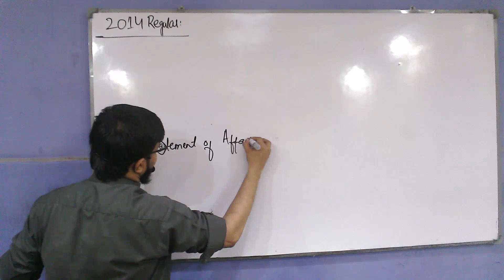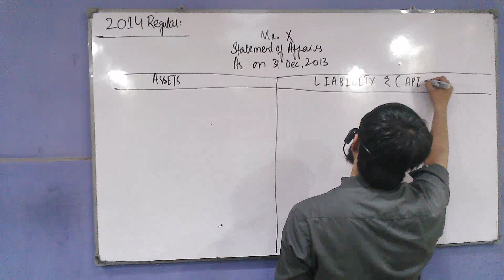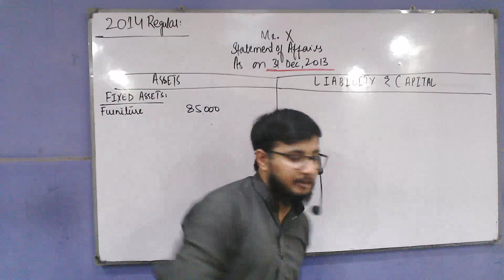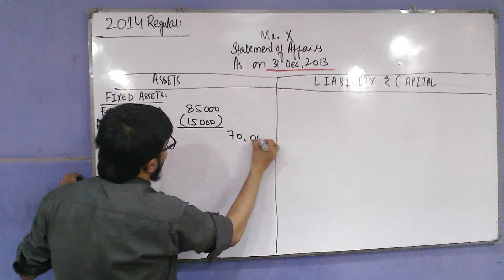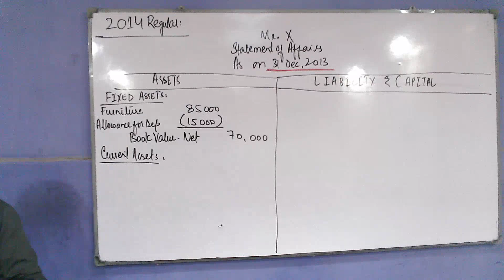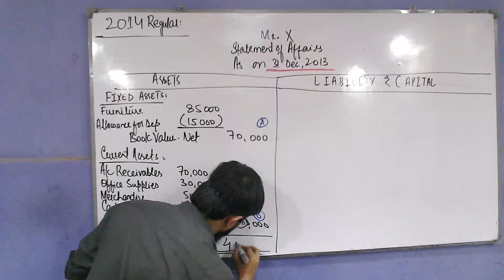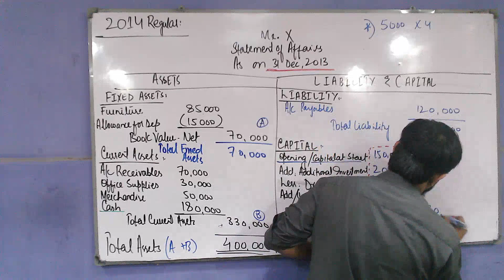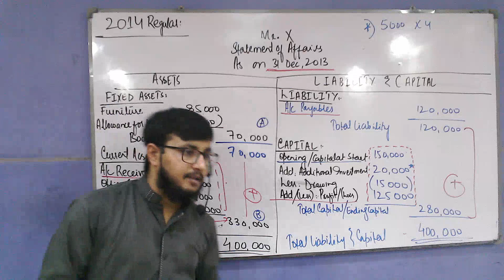Single Entry| Statement of Affairs| Past Papers| 2014 Regular| Hybrid Classes